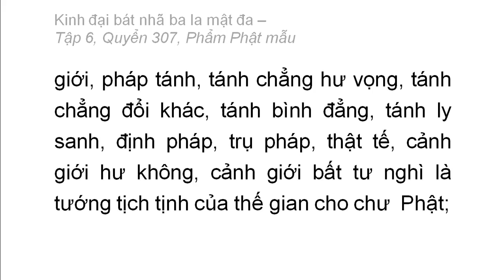Quyển 307: Kinh đại bát nhã ba la mật đa - Phẩm Phật mẫu (rất hay) (307/600) (10)